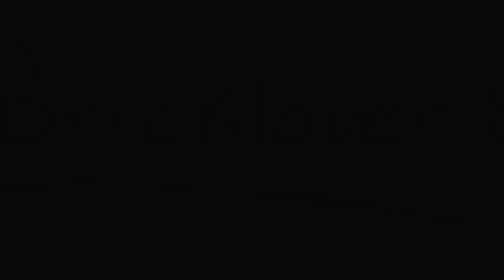CUSTOM LEGO UNI-KITTY | Part 1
Phase 1 of my custom LEGO Uni-Kitty minifigure! Guess in the comments what you think it is going to be! I will do a second update video soon!

A: Yes